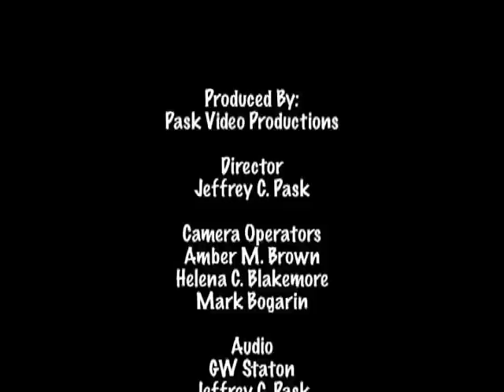Austin Walkin' Cane Live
Austin Walkin' Cane performing Georgia Moon Live @ Black Crystal Cafe in 2011